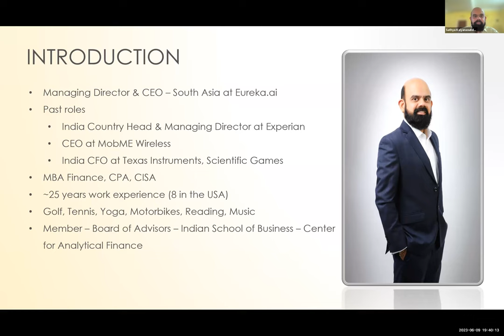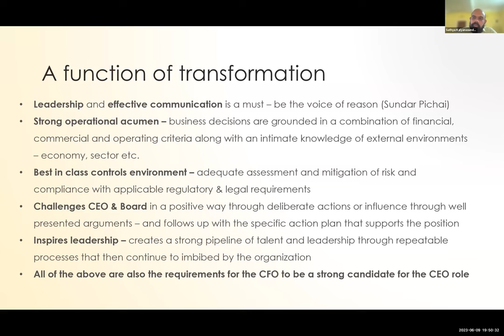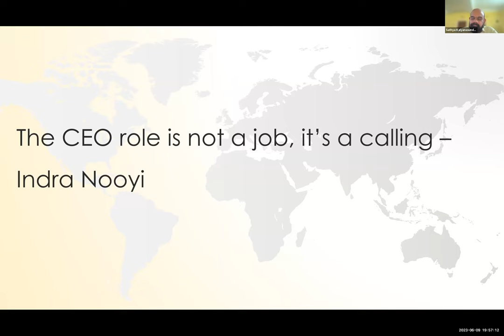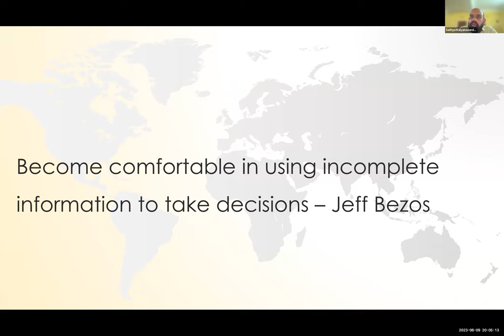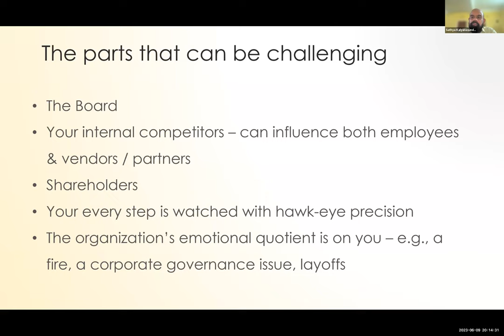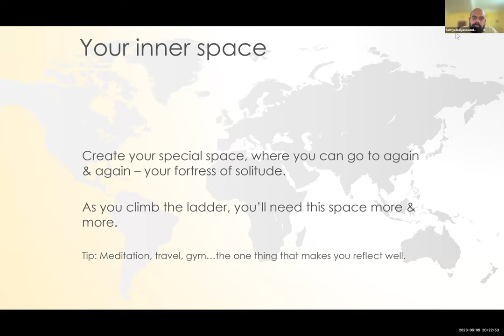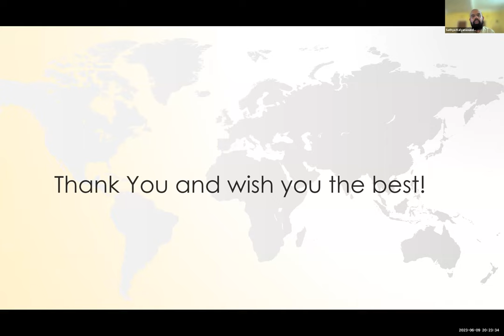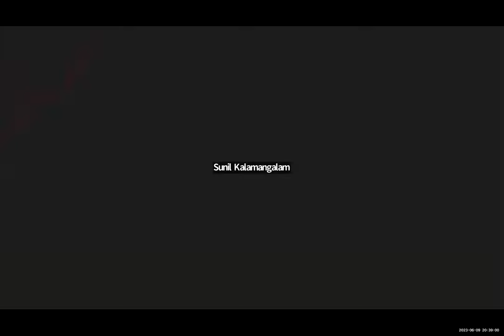Transitioning from a CFO to a CEO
a. The role of the CFO and why it has changed significantly over the last decade
b. The role of the CEO
c. Key responsibilities
d. Fundamental shifts that are required from a CFO to CEO
Learning curves specifically that I had to work on
e. IQ vs EQ – the role of empathy
f. Is the CEO role for you?
g. The aspect of individual learning
h. Mentoring as a tool for success

Speaker: Sathya Kalyanasundaram, Managing Director & CEO - South Asia at Eureka AI